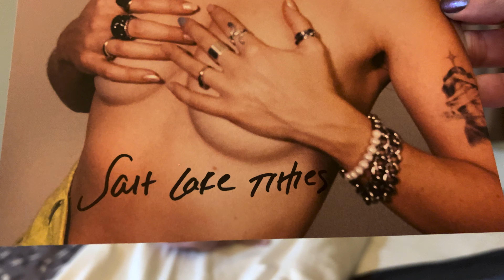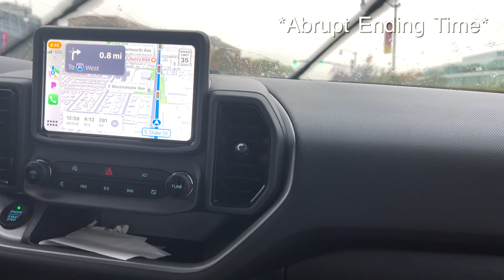We Saw Fletcher in Utah! - Vlog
Time Stamps
0:00 Driving to Utah
4:59 Welcome To Our Crib
7:23 Beauty Gurus
8:32 Ok Bougie Dinner
11:01 Pre Show Panic
11:40 Concert Time!
13:09 Post Concert Munchies
15:32 A Journey Home